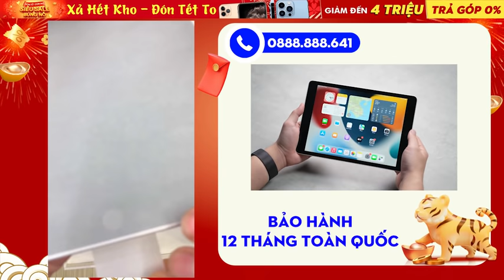Mua iPad Gen 9 Chính hãng Giảm ngay 1 Triệu đồng. Bảo hành 12 Tháng Toàn quốc, giá rẻ nhất Hải Phòng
Tư vấn bán buôn: 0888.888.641
Địa chỉ: 170 Lạch Tray - Ngô Quyền - Hải Phòng